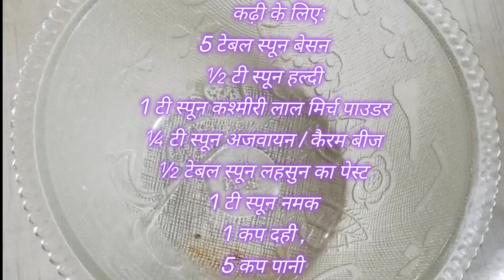घर में कोई सब्जी नही है और कुछ टैस्टि खाने का मन है तो बनाले यह सब्जी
How to make Punjabi Pakoda Kadhi पंजाबी पकौड़ा कढ़ीkadhi pakora | पंजाबी कढ़ी पकोड़ा

टेबल स्पून बेसन
½ टी स्पून हल्दी
1 टी स्पून कश्मीरी लाल मिर्च पाउडर
¼ टी स्पून अजवायन / कैरम बीज
½ टेबल स्पून लहसुन का पेस्ट
1 टी स्पून नमक
1 कप दही ,
5 कप पानी
5 टेबल स्पून बेसन
½ टी स्पून हल्दी
1 टी स्पून कश्मीरी लाल मिर्च पाउडर
¼ टी स्पून अजवायन / कैरम बीज
½ टेबल स्पून लहसुन का पेस्ट
1 टी स्पून नमक
1 कप दही ,
5 कप पानी
तज,
1 टी स्पून जीरा
½ टी स्पून काली मिर्च
1 टी स्पून धनिया के बीज
1 सूखी लाल मिर्च
चुटकी हिंग / हींग
1 प्याज, कटा हुआ

2 प्याज, मोटे तौर पर कटा हुआ
1 टी स्पून अदरक का पेस्ट
2 मिर्च, बारीक कटी हुई
¼ टी स्पून हल्दी
1 कप बेसन
½ टी स्पून नमक
¼ टी स्पून बेकिंग सोडा
तेल, तलने के लिए